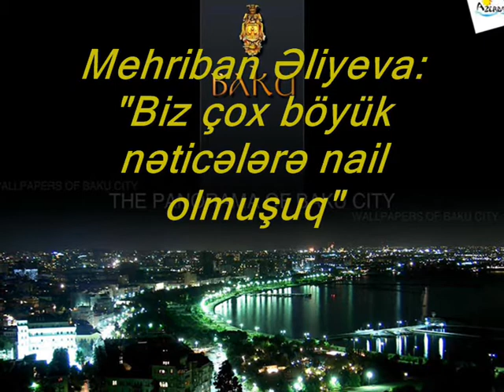Mehriban Əliyeva Biz çox böyük nəticələrə nail olmuşuq